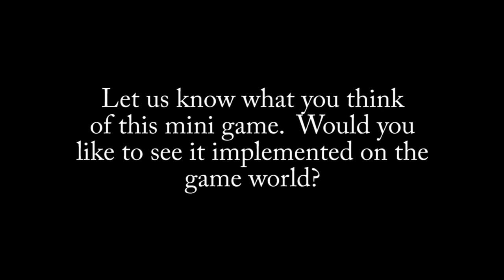Minecraft - Jump - Episode 1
Jump is a game idea I discovered on Reddit that has been popular on YouTube videos from players in France. So I decided we would take a spin at it.

In jump players will go up to a platform jump off and land in the water if they can. If they survive they can place a bedrock block in the water (making the safe landing spots more difficult).  If they die, they are out.  People keep jumping until only one remains.

So as Van Halen would say, "might as well jump!"